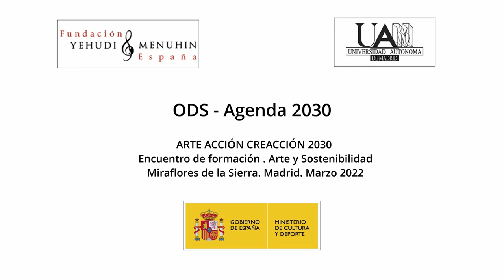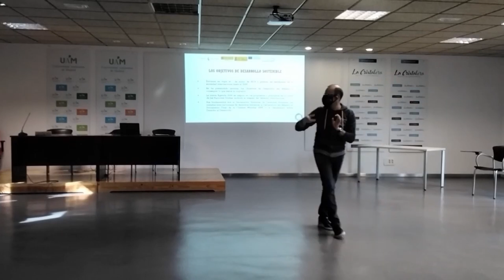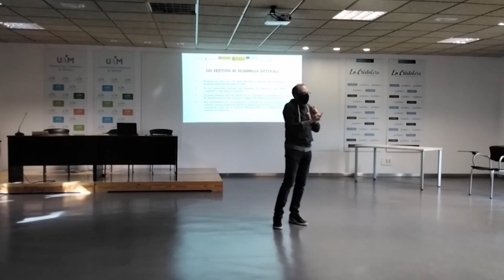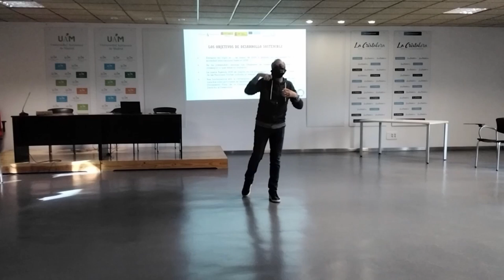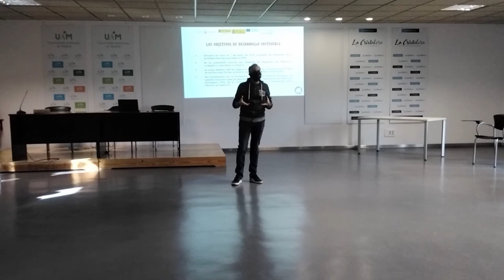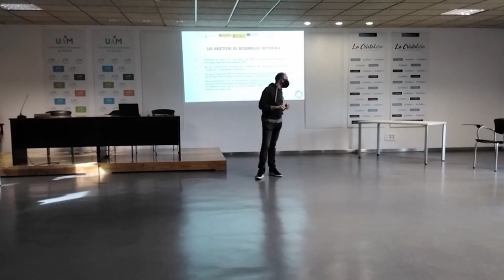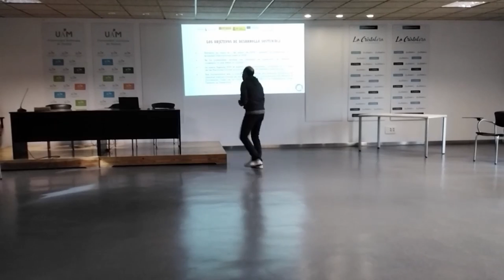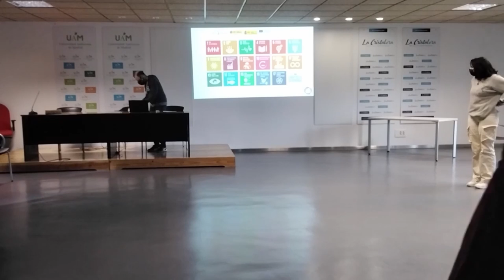ODS-Agenda 2030. Enc.For."Arte y Sostenibilidad", Arte, Acción, Creacción. M. de la Sierra. Marzo 22